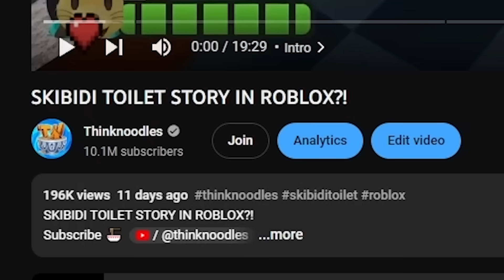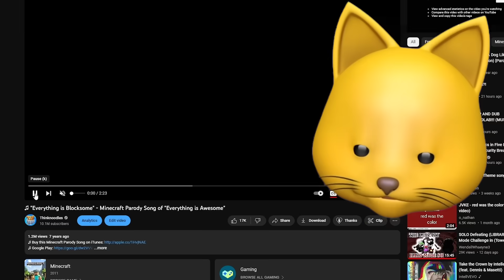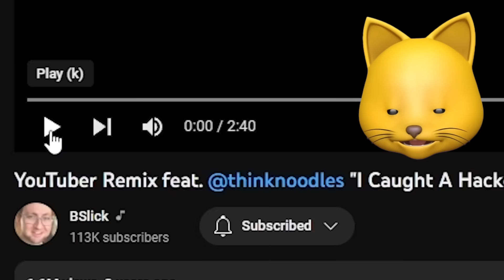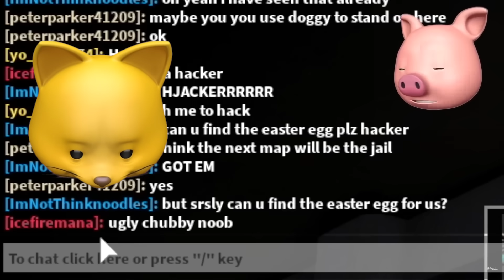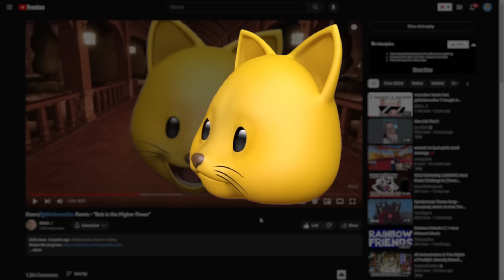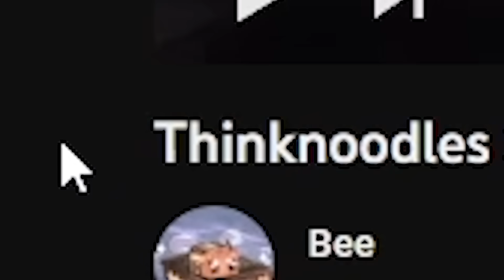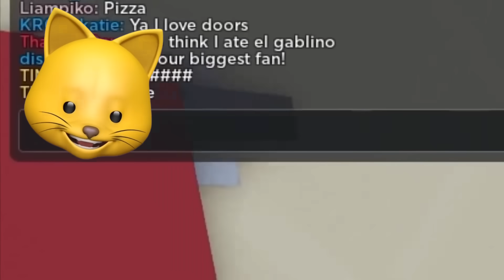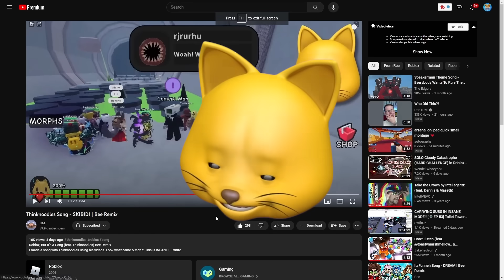BEST SKIBIDI TOILET SONG EVER MADE! (IT HAS MY VOICE!)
NOODLE ON!!